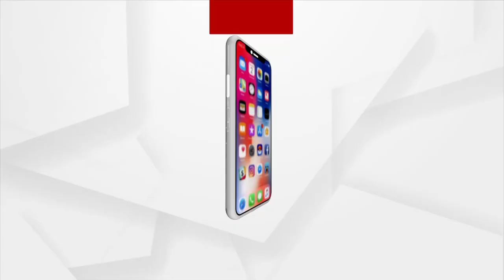Pintu Nanda's Sister Breaks Down On Her Brother's Demise